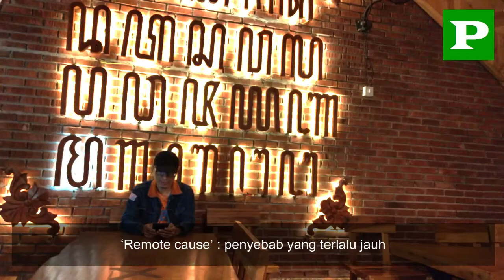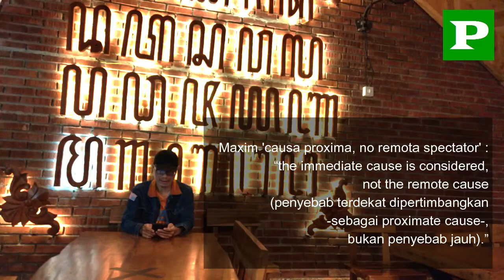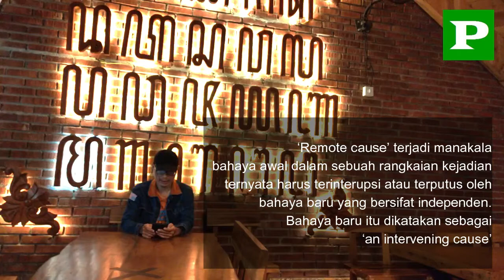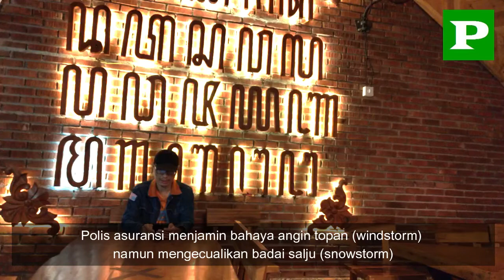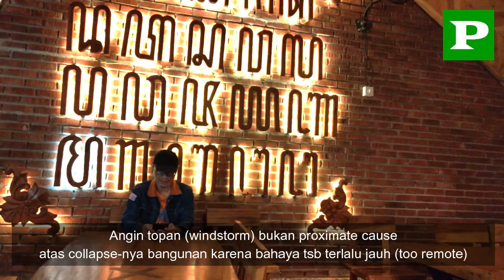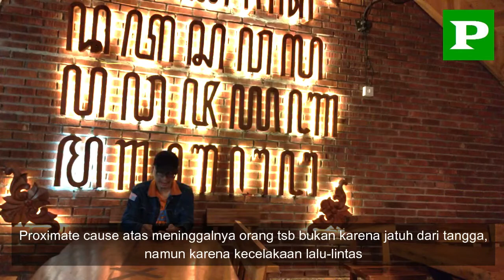[BASIC PRINCIPLE] APA ITU REMOTE CAUSE ?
Secara sederhana, 'remote cause' dapat diartikan sebagai 'penyebab yang terlalu jauh', dari kata 'remote' yang berarti 'terpencil.' Contoh, rumah saya di kampung terpencil atau terpelosok, artinya jauh dari kota atau keramaian.

Secara terminologi, remote cause dijelaskan oleh Randall L Smith & Fred A Simpson, "When an initiating peril and the chain of events it sets in motion is broken by a new and independent peril (an intervening cause), the initiating peril becomes a remote cause of loss and not a dominant cause of loss."

Juga terdapat maxim 'causa proxima, no remota spectator' yang diartikan sebagai 'the immediate cause is considered, not the remote cause (penyebab terdekat dipertimbangkan -sebagai proximate cause-, bukan penyebab jauh).'

Contoh sederhananya ada pada kasus berikut : Sebuah polis asuransi menjamin kerugian akibat bahaya angin topan (windstorm) dan mengecualikan badai salju (snowstorm). Suatu hari datanglah angin topan (windstorm) menerjang bangunan peternakan milik tertanggung. Lalu, 5 hari kemudian, datang badai salju (snowstorm) yang dikecualikan polis, yang juga menerjang bangunan peternakan dan terjadilah keruntuhan bangunan. Dikatakan bahwa angin topan (windstorm) bukan merupakan proximate cause atas kolapsnya bangunan itu karena bahaya tersebut terlalu jauh (too remote). Artinya angin topan berstatus sebagai 'remote cause' sedangkan badai salju (snowstorm) berstatus sebagai 'immediate cause' yang juga menjadi proximate cause atas runtuhnya bangunan tersebut.

Contoh lain, ada seseorang yang jatuh dari tangga saat memperbaiki genteng di rumahnya. Kakinya mengalami sayatan karena terbentur lantai. Lalu ia dibawa ke RS. Di sana ia mengalami kontak dengan pasien penderita kolera lalu meninggal. Dokter menyatakan bahwa meninggalnya orang itu adalah karena kolera. Sehingga proximate cause atas meninggalnya orang itu adalah karena penyakit, meski mungkin ada yang berargumentasi bahwa jika ia tidak terjatuh dari tangga maka ia tidak akan meninggal dunia di rumah sakit. Yang benar, dalam kasus ini, jatuh dari tangga hanyalah berstatus sebagai 'remote cause' dan terkena kolera adalah 'immediate cause'-nya.

Perlu contoh lain ?. Misalkan ceritanya begini : Ketika ia jatuh dari tangga lalu dibawa dengan ambulan menuju RS, saat di perjalanan terjadilah kecelakaan lalu-lintas (misal tabrakan dengan mobil lain) yang menyebabkan dirinya meninggal dunia, maka 'immediate cause' yang sekaligus sebagai proximate cause adalah kecelakaan lalu-lintas, sedangkan jatuh dari tangga hanya berstatus sebagai 'remote cause.'

In terminology of insurance, 'remote cause' is described by Randall L Smith & Fred A Simpson, "When an initiating peril and the chain of events it sets in motion is broken by a new and independent peril (an intervening cause), the initiating peril becomes a remote cause of loss and not a dominant cause of loss. "

There is also the maxim 'causa proxima, no remota spectator' which is defined as 'the immediate cause is considered, not the remote cause (the closest cause is considered -as a proximate cause-, not a distant cause).'

A simple example is in the following case: An insurance policy covers losses due to windstorm and excludes snowstorms. One day a windstorm hit the insured's farm building. Then, 5 days later, came a snowstorm which was excluded from the policy, which also hit the farm building. It is said that the windstorm is not a proximate cause for the collapse of the building because the peril is too remote. This means that a windstorm has the status of a 'remote cause' while a snowstorm has the status of an 'immediate cause' which is also the proximate cause of the collapse of the building.

Another example, someone fell down a ladder while repairing roof tiles in his house. His leg was cut because he hit the floor. Then he was taken to the hospital. There he came into contact with a cholera patient and died. The doctor stated that the death of this person was due to cholera. So that the proximate cause of the death of that person is due to illness, although some may argue that if he did not fall down the stairs then he would not have died in the hospital. The truth is, in this case, falling down a ladder is just a 'remote cause' and getting cholera is the 'immediate cause'.

Need another example? When he fell down the stairs and was taken by ambulance to the hospital, while on the way there was a traffic accident (for example, a collision with another car) which caused him to die, then the 'immediate cause' which is also the proximate cause is a traffic accident, while falling from a ladder only has the status of 'remote cause.'